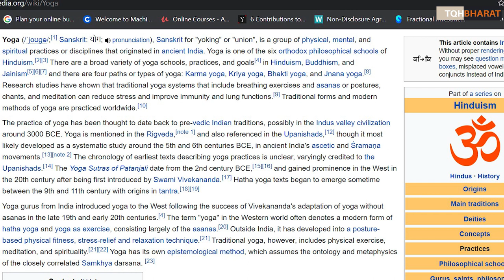INTERNATIONAL YOGA Day controversies | Abhishek Singhvi on Chanting Om During Yoga | Piyush Rai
It’s time to roll out your yoga mat and discover the combination of physical and mental exercises that for thousands of years have hooked yoga practitioners around the globe. The beauty of yoga is that you don’t have to be a yogi or yogini to reap the benefits. Whether you are young or old, overweight or fit, yoga has the power to calm the mind and strengthen the body. Don’t be intimidated by yoga terminology, fancy yoga studios and complicated poses. Yoga is for everyone. - The New York Times

'Neither Powerful by Om, Nor Reduced by Allah': Abhishek Singhvi on Chanting Om During Yoga, Ramdev Responds - News18

INTERNATIONAL YOGA Day controversies

yoga day status
yoga poses

Ways to contribute :
UPI : thepiyushrai7@ybL